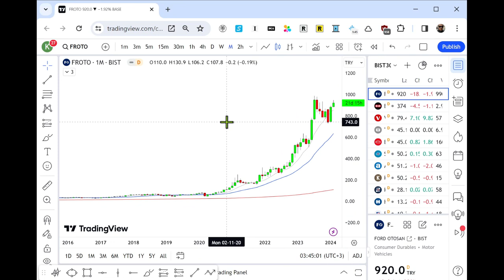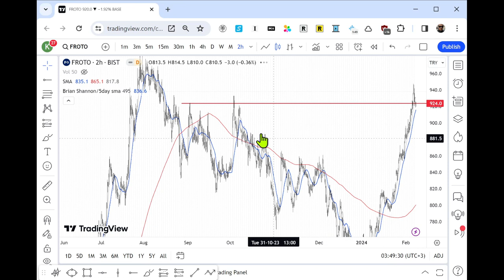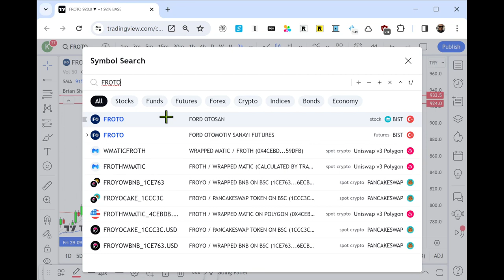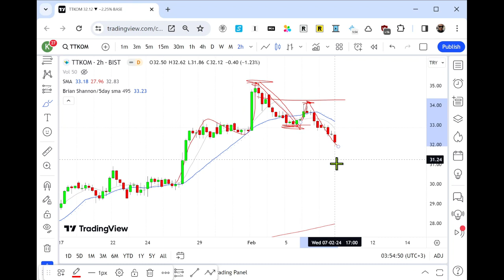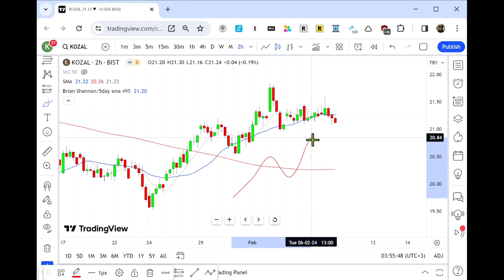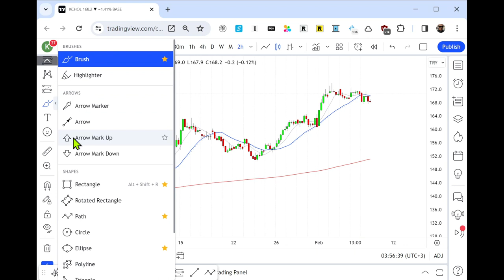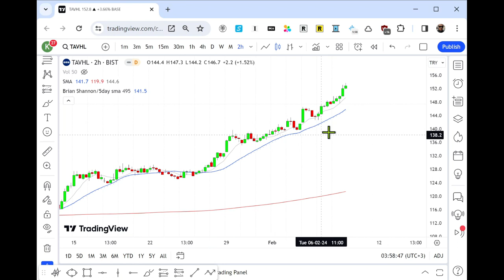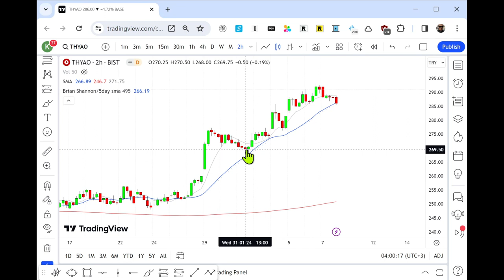Borsa istanbul 30 analizi | 08.02.2024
swing trade icin borsa istanbul 30 hisselerini analiz ettik